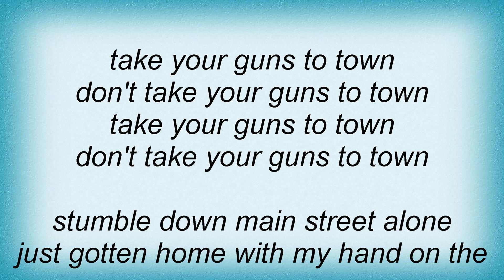Ryan Adams - Take Your Guns To Town Lyrics